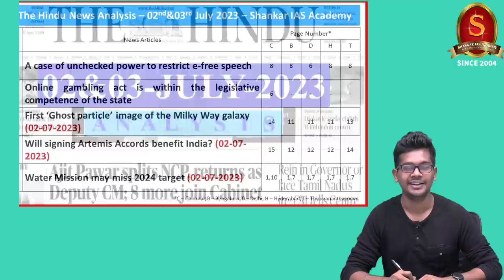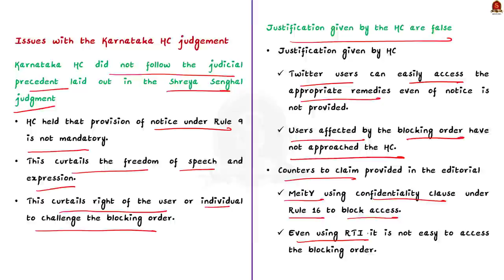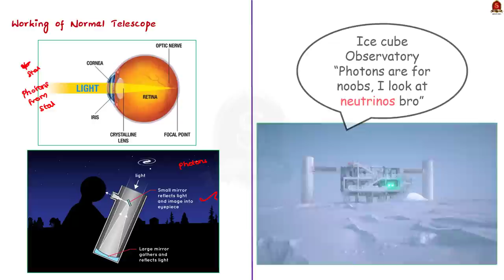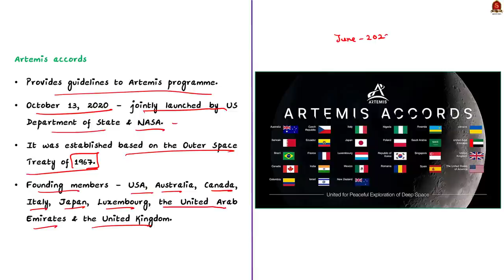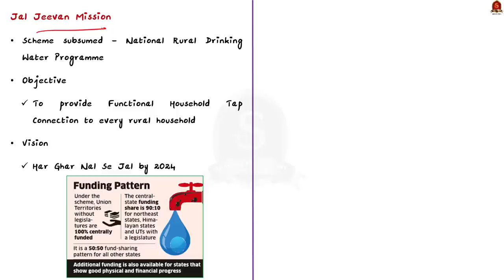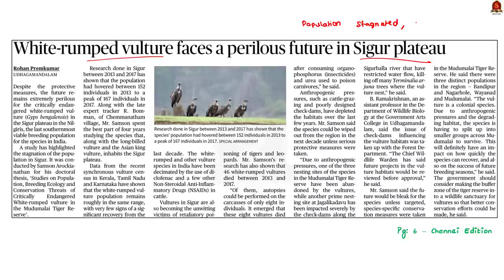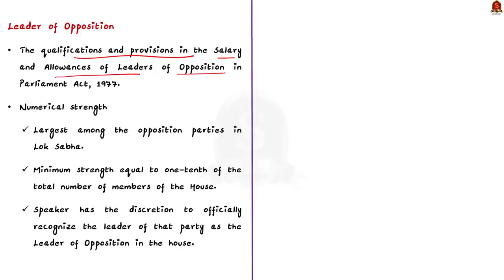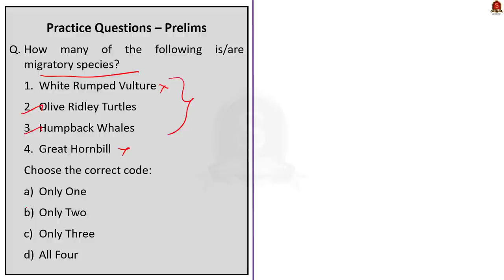The Hindu Daily News Analysis || 2nd&3rd July 2023 || UPSC Current Affairs || Mains & Prelims '23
Notes convenient for printing:
a. Single Side Notes:

Time Stamping
►►Introduction - 00:00
►►List of Topics - 00:08
1.  A case of unchecked power to restrict e-free speech - 00:16
2. Online gambling act is within the legislative competence of the state - 07:47
3. First ‘Ghost particle’ image of the Milky Way galaxy (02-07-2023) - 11:15
4. Will signing Artemis Accords benefit India? (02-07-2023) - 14:55
5. Water Mission may miss 2024 target (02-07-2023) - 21:30
6. White-rumped vulture faces  a perlious future in Sigur plateau - 26:56
7. With new date to fix boundaries, census unlikely before polls (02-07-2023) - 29:53
8. No Lop yet; Karnataka House to meet today - 32:45
9. Prelims Practice Questions - 35:46
10. Mains Practice Questions - 38:44